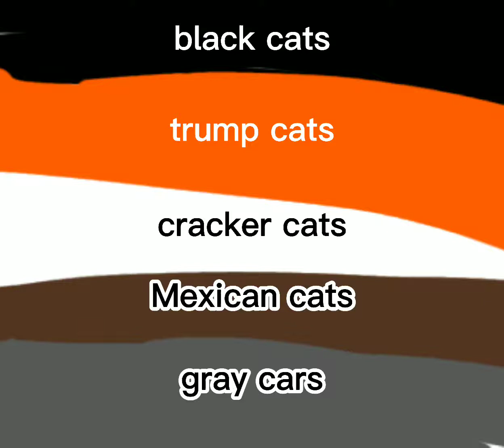accept me please 🥺♥️❣️💕 (read description)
sike I'm actually pansexual & if this turned out racist to you I'm half Mexican this is just to make fun of the people who mock or had mocked the lgbtq+ community